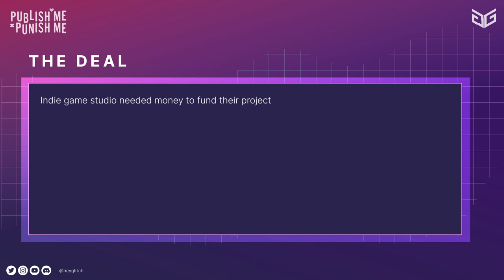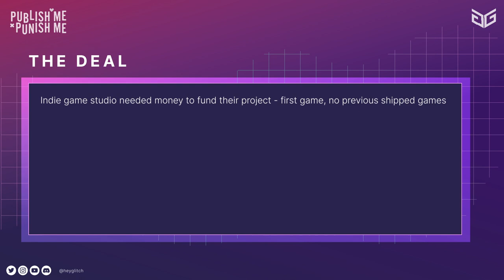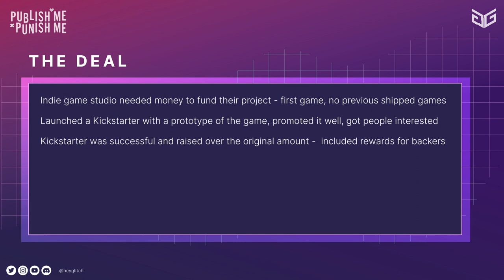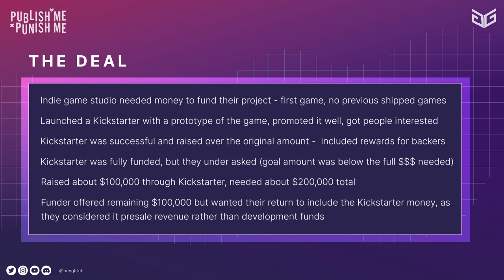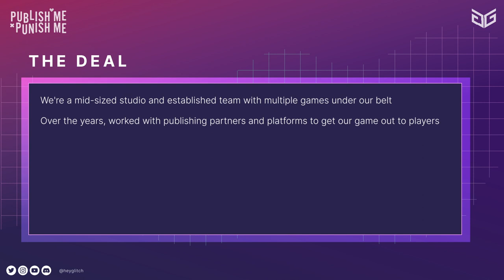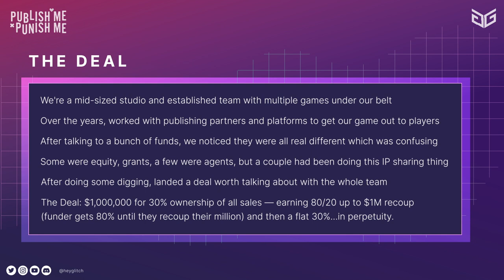Video Game Development Funds Part 1: Shared Intellectual Property - Publish Me, Punish Me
In this episode of PUBLISH ME, PUNISH ME, Evva Karr and Son M discuss funds, what makes them different from grants or publishing deals, and deals involving long-term shared IP or equity ownership.

GLITCH is a collective of creators who are making worlds for people who want more from their video games. We're out here building the FutureOfPlay together.

Resources:
Founder's Kit - curated collection of Pitch Decks, Pacts and Business Structures from developers around the world

Chapters:
0:00 - Intro
0:33 - Let’s talk about funds
4:07 - Bring on the deals
5:28 - Deal #1 This isn’t a fund (oops) but we’re doin it anyway
       9:13 - Deal #1 Breakdown and Verdict
       11:36 - Deal #1 Outcome
13:21 - Deal #2 Sharing IP isn’t so bad? Maybe?
       14:40 - Deal #2 Breakdown and Verdict
       18:00 - Deal #2 Outcome
22:52 - Continue the Conversation
23:35 - Credits